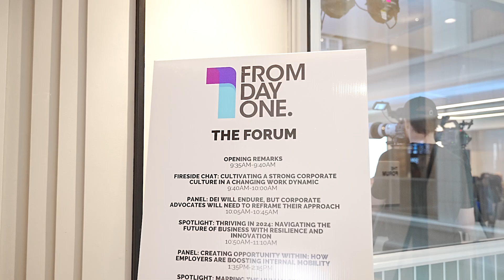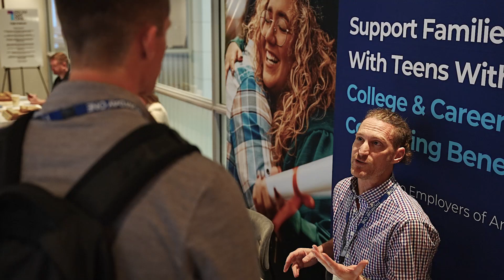From Day One Washington D.C. 2024 Highlight Reel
From Day One Washington D.C - March 26, 2024